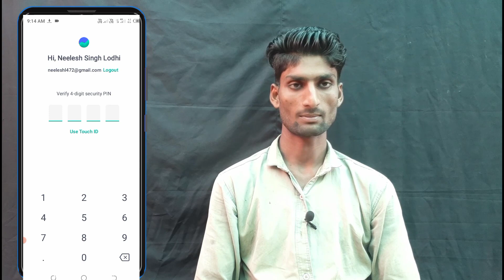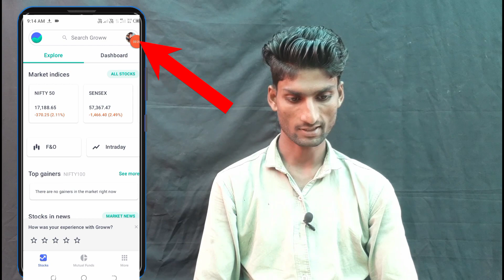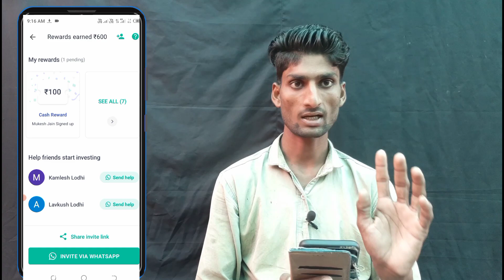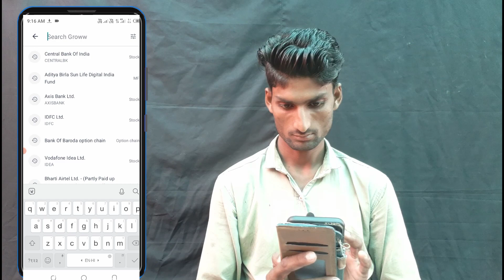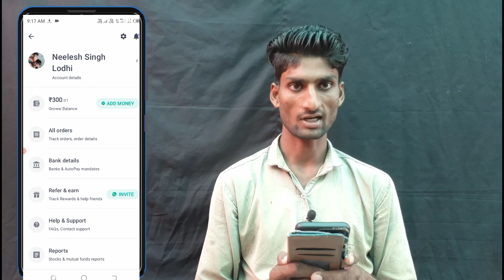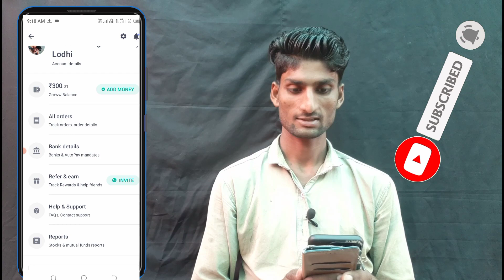Groww App Se Paise Kaise Kamaye 2022 | Groww App Refer And Earn Par Refer ₹100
इस वीडियो में बताया गया है groww aap से रेफर करके पैसे कैसे कमाए

    _________Documents Required__________
For Upload: Signature

For From Fill Up.
        Mobile No
        Pan No
        Aadhaar No (Mobile No must be registered with your aadhaar card)

groww referral
groww refer
groww app refer and earn problem
groww app refer problem
groww app refer and earn
groww app sign up
groww app se paise kaise kamaye refer
groww app se paise kaise kamaye mutual fund
groww app se paise kaise kamaye refer and earn
groww app se paise kamaye
how to earn money from groww app refer and earn
how to get money from groww app
how to get money in groww app without investment
how to earn money from groww
how to make money using groww app
groww app demat account kaise banaye
create free groww demat and trading account
how to open a demat account with groww
groww demat account open
groww how to open account
account open in groww app
groww account opening live
how to make money online 2022
groww account open kaise kare
groww account opening online
groww app se refer karke paise kaise kamaye
groww app se kamaye
earn money from groww app
groww app se paise kamao
upstox,how to use groww app
groww demat account opening
groww app stock market se paise kaise kamaye
groww app mutual fund se paise kaise kamaye
groww app refer and earn offer
best refer and earn apps 2022
refer karke paise kaise kamaye new app
groww app refer and earn 100
refer and earn app
groww app refer and earn update
how to refer and earn in groww app
groww app refer and earn new update
grow app refer and earn
refer and earn groww app
groww app invite and earn
groww refer and earn new update
groww app
madele world
groww aap se paise Kaise kamaye
gefer and earn Par Refer 2022 groww App
groww aap se paise kaise ke tarike
share market account khole
groww aap earn aap
mutual fund me invest kare
paise Kaise Kamaye
groww app me refer Karke paise Kaise kamaen
5paisa  aap me account kaise banay
madele world